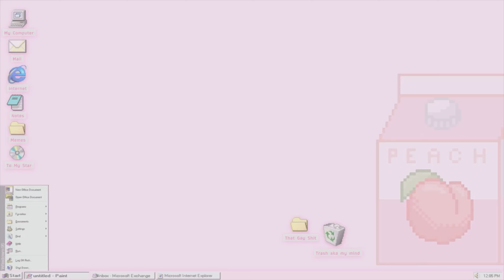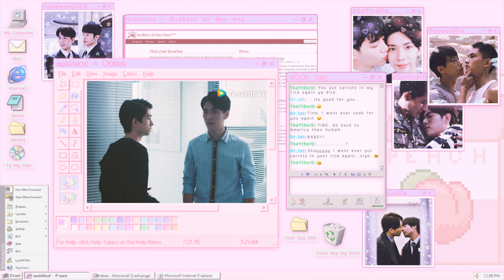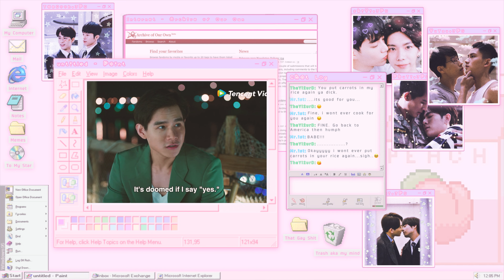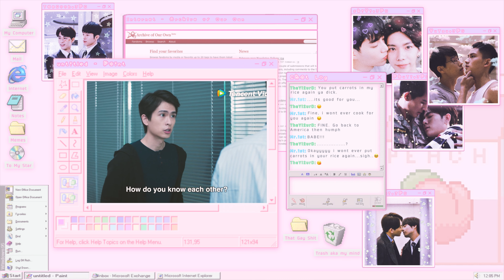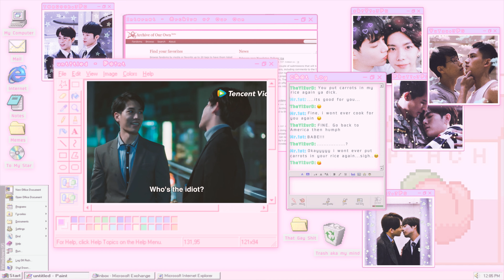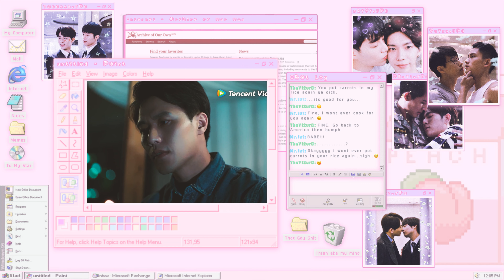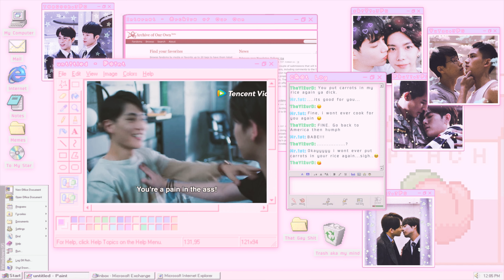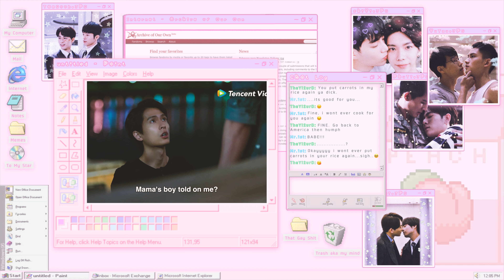SAVORING the Communication in Episode 4 of We Best Love Season 2 // Spoilers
♡ Communication is so tasty // chefs kiss //

♡ Show: We Best Love: Fighting Mr. 2nd Episode 4

♡ Credit / Links ♡

 → Show:
   ❀ We Best Love: Fighting Mr. 2nd (WeTV)

 → Editing Software:
   ❀ Adobe Rush

 → Art / Animation:
   ❀ Me on ibispaint / Procreate / google images